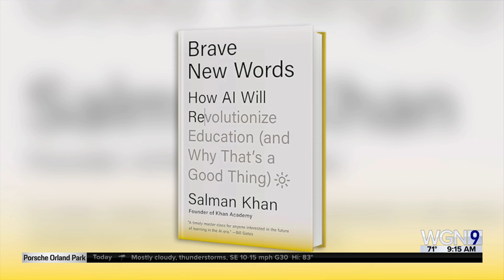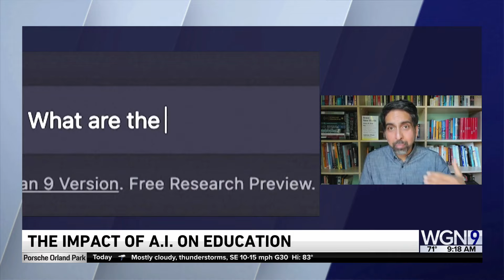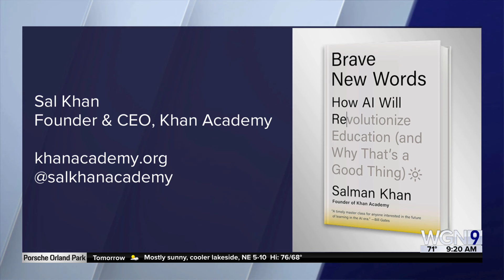"Brave New Words: How AI Will Revolutionize Education (and Why That's a Good Thing)"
Sal Khan, the founder of Khan Academy, explores how artificial intelligence and GPT technology will transform learning, and offers a road map for teachers, parents, and students to navigate this new world